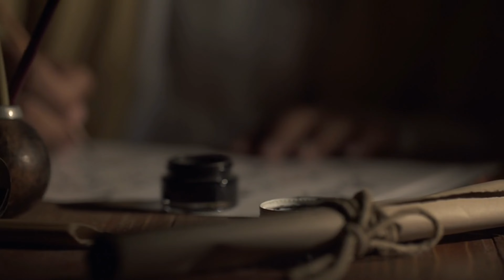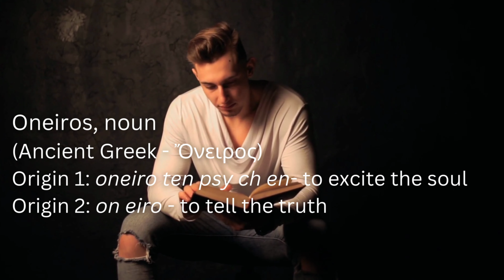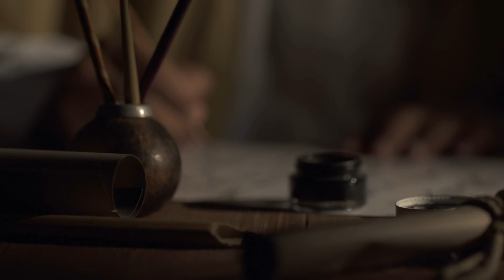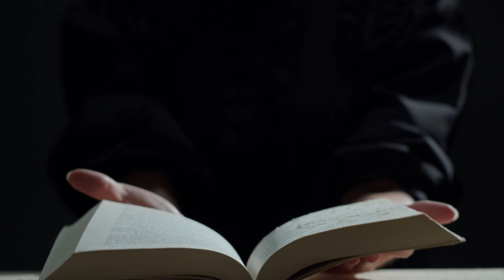"Oneirocritica" - the Ancient Manuscript on Prophetic Dreams, Part 2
Oneirocritica was meant as the most comprehensive and thorough work on oneiromancy. This video explores the essential instructions and invaluable insights from the 5 volumes.

00:00 The two types of dreams
01:30 The essence of non-prophetic dreams
02:53 The two general types of prophetic dreams
04:20 How to recognize literal prophetic dreams
05:27 The five types of allegorical prophetic dreams
07:43 The dreamer's personality in divination
09:00 Oneiromantic tips by the master

Written & Produced by Mihail Malak